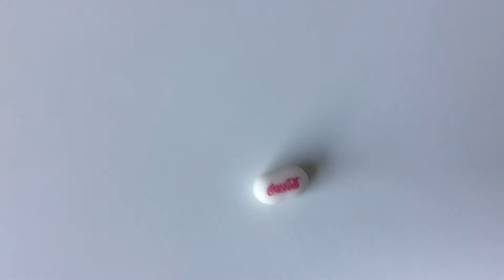I Haven’t Ever Seen These Tic Tacs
I am probably the only blind one here.